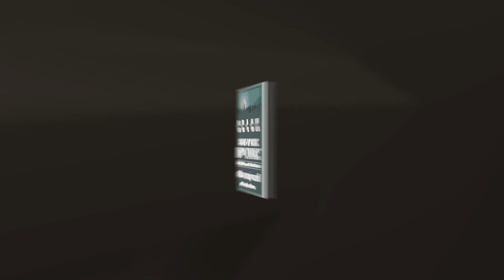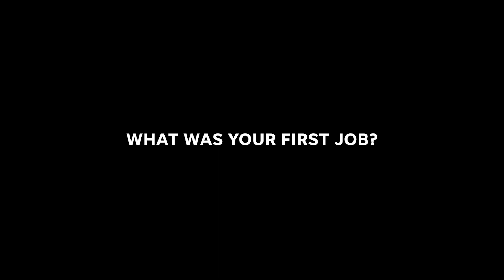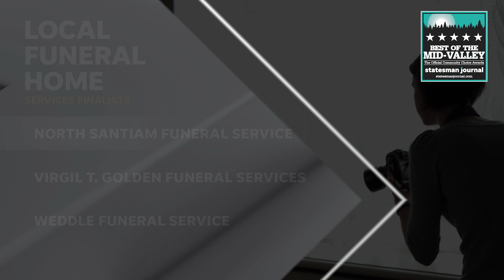2021 Best of the Mid-Valley Awards Show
The Best of the Mid-Valley program polls the local community to select the best businesses and organizations in the Salem, OR area. Watch this special awards show featuring celebrity guest presenters Jillian Michaels, Alfonso Ribeiro, Amy Robach, Carla Hall and more as we reveal the winners! The show premieres at 6:00 p.m. PDT on October 27, 2021 and is proudly presented by the Statesman Journal. To learn more and see the full list of celebrity presenters,